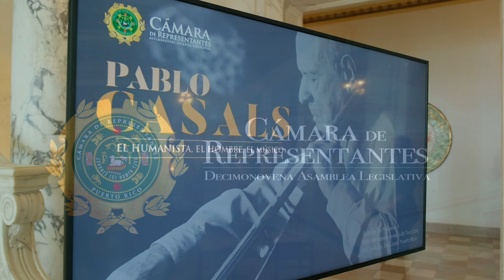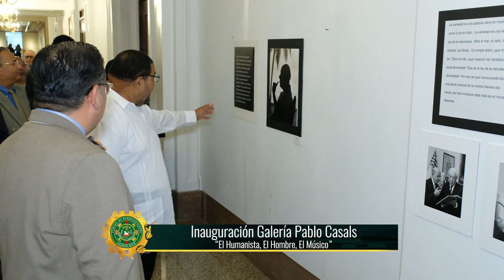Inauguración Galería Pablo Casals: "El Humanista, El Hombre, El Músico" - Marzo 21 2022